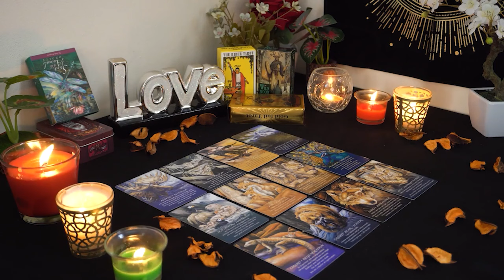LIBRA❤️ They STILL Want YOU!!! 🔮 But They're AFRAID You'll Reject Their Offer...💔👀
Libra Love
Libra 2024
Libra today
Libra FEBRUARY

Libra Love
Libra 2024
Libra today
Libra FEBRUARY